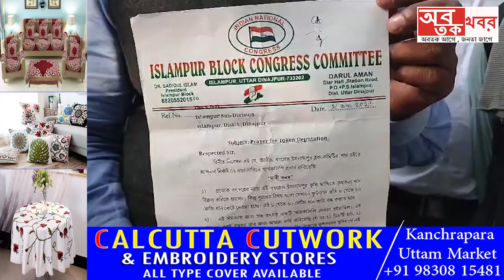সরকারি ধান ক্রয় কেন্দ্রে জোর করে কৃষকদের কাছ থেকে কুইন্টাল প্রতি ৬ কেজি ৮ কেজি করে ধান কাটমানি...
সরকারি ধান ক্রয় কেন্দ্রে জোর করে কৃষকদের কাছ থেকে কুইন্টাল প্রতি ৬ কেজি ৮ কেজি করে ধান কাটমানি নেওয়া প্রতিবাদে। .